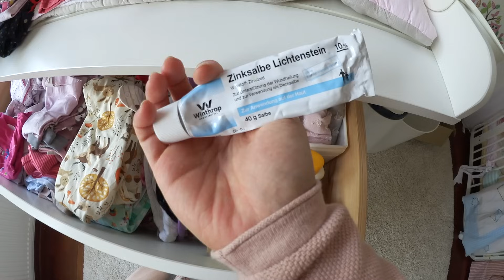Lilis erstes Wort 😍 PAX Schrank Tour | Esszimmer Tisch kommt! Mama Alltag XXL VLOG | Mamiseelen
Es ist soweit! Lili sagt ihre ersten Wörter! Außerdem zeige ich euch meinen Pax Schrank eingeräumt und der neue Esszimmer Tisch kommt endlich! Viel Spaß beim XXL Mama Vlog :D

Meine Adresse:
Divimove GmbH
Mamiseelen
Münzstraße 19
10178 Berlin

xoxo Nancy